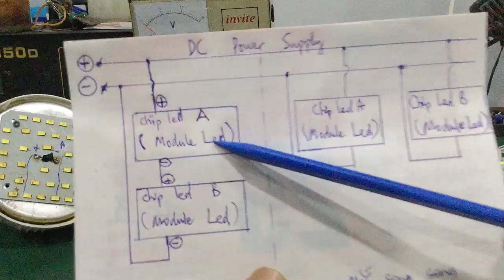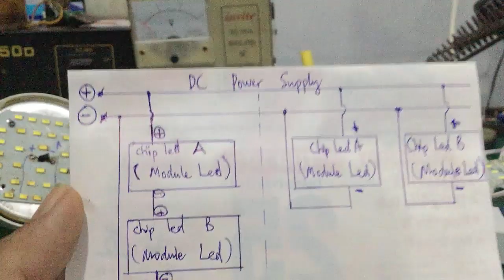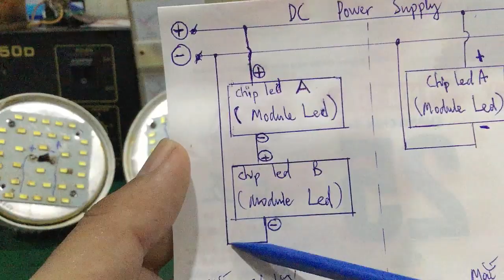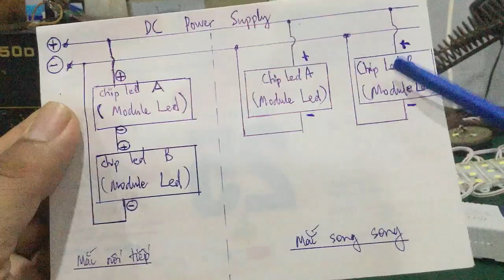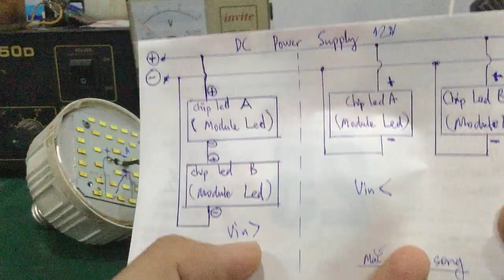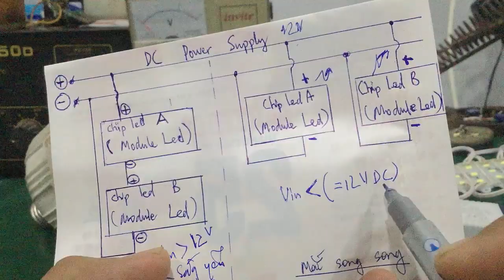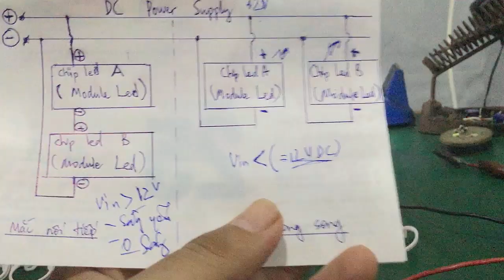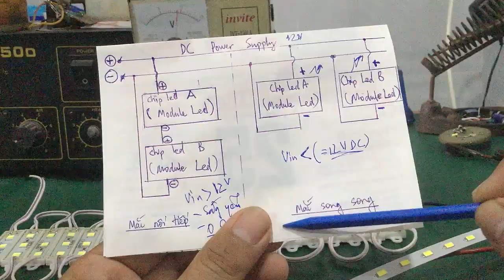Sửa đèn led 220v - cách mắc thêm vỉ Led theo kiểu mắc nối tiếp và mắc song song ... để không bị nhầm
- Video hướng dẫn cách sửa đèn LED 220V trong gia đình , cách tính toán & mắc thêm 1 vỉ ( mô đun ) chip led theo cách mắc nối tiếp & mắc song song  ... để ko bị nhầm lẫn,  rất dễ , ai cũng làm được !!!